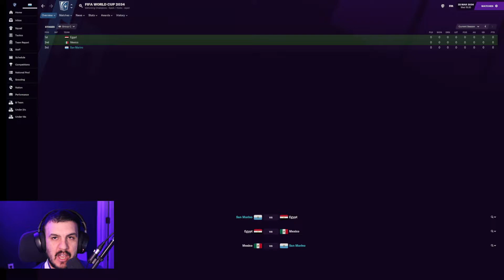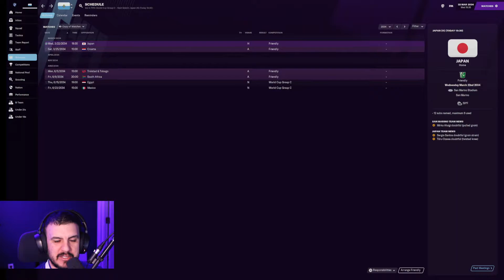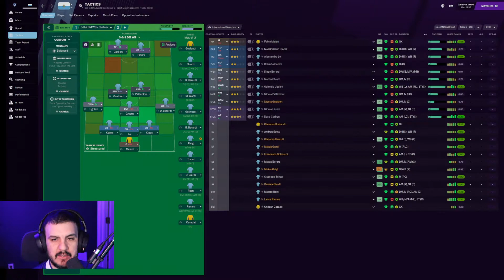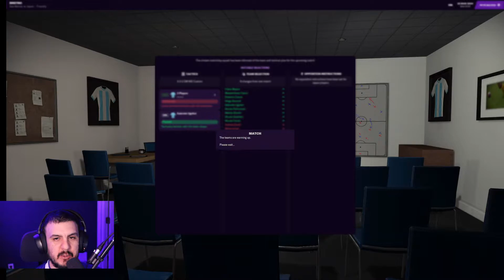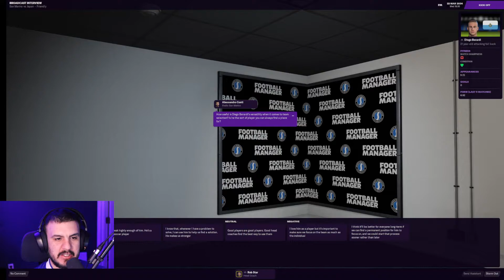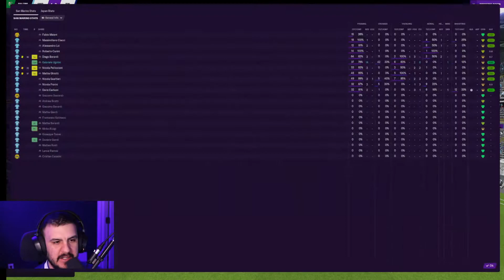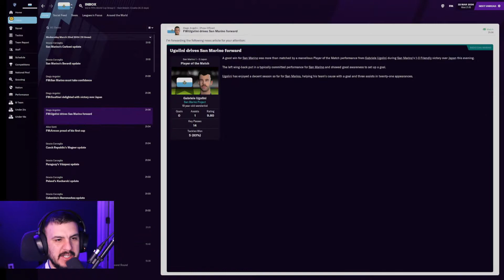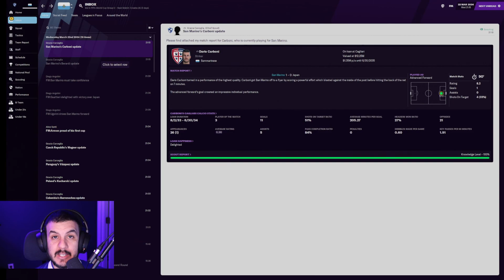A San Marino Challenge - #122: World Cup Warm Up Against Japan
That's right, San Marino has made their first ever World Cup! After a very exciting last day of qualifying, we're now getting in some World Cup warm up matches against fellow World Cup teams. First up, we'll welcome Japan to town. We also have a tough match against Croatia in the second of the friendlies this window, so the backups will get some experience in this one. Never know when we'll need one of them to step up in the big tournament!